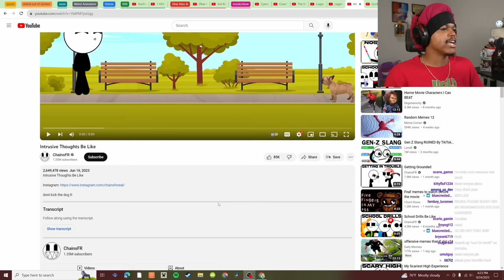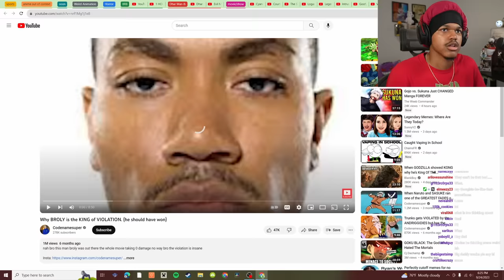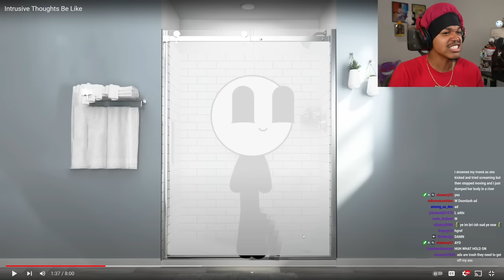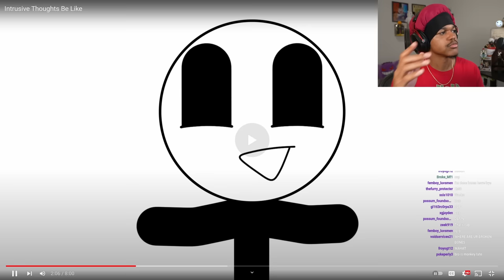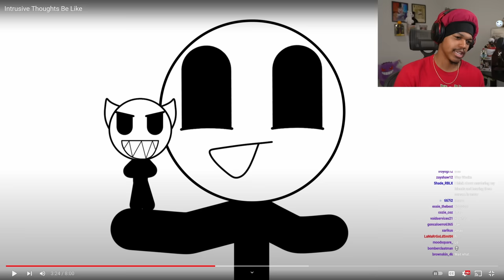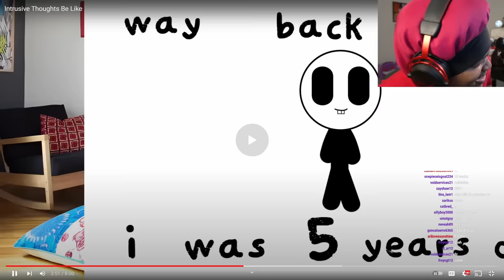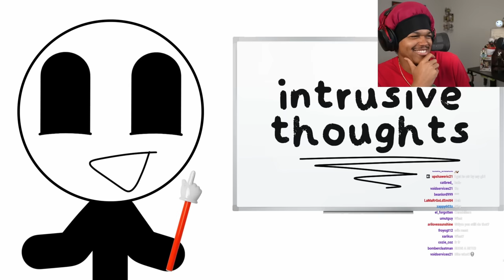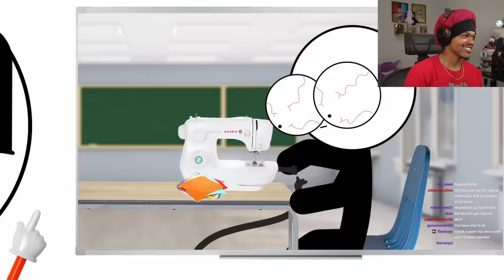Intrusive Thoughts Be like Reaction